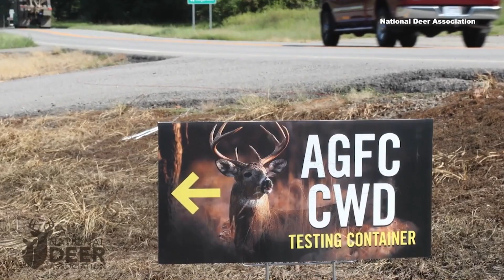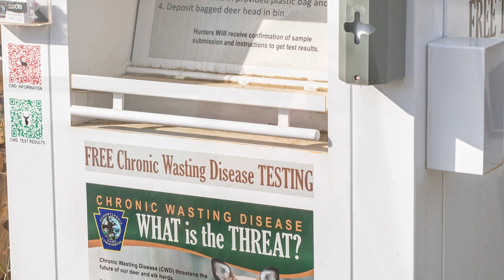Chronic Wasting Disease: What Hunters & Livestock Owners Need to Know | Georgia DNR Expert Weighs In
Chronic Wasting Disease (CWD) is a growing concern for hunters and livestock owners, but how big is the risk? Dr. Tina Johannsen, Game Management Assistant Chief with the Georgia Department of Natural Resources (DNR), breaks down the facts about CWD, including its impact on deer, elk, and moose, how to identify symptoms, and what steps hunters in Georgia should take for testing and prevention.

📌 Key Topics Covered:
✔️ Can livestock get CWD?
✔️ Symptoms of CWD in deer
✔️ CWD management areas in Georgia (Berrien & Lanier counties)
✔️ Hunting regulations and testing procedures
✔️ CDC recommendations on consuming CWD-positive deer

🚨 Hunters in CWD management zones are encouraged to participate in voluntary testing. Learn how to drop off deer samples and why it’s important to help control the spread of this disease.